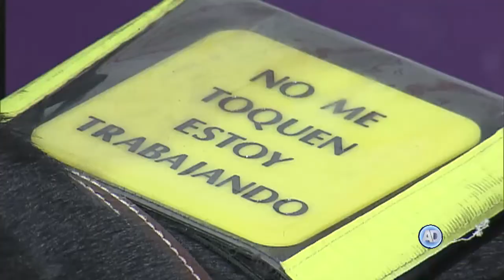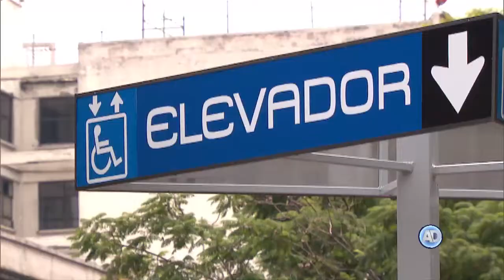Se han presentado 3 quejas contra Uber por discriminación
Lucero Márquez, activista y persona ciega que denunció la discriminación ejercida por un socio conductor de Uber que se negó a transportarla por viajar con su perro guía, hizo un llamado a la inclusión de este sector.
Por Laura Murillo